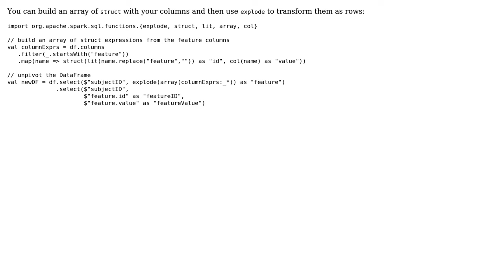How could I unpivot a dataframe in Spark?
With thanks & praise to God, and with thanks to the many people who have made this project possible! You are responsible for your own actions.